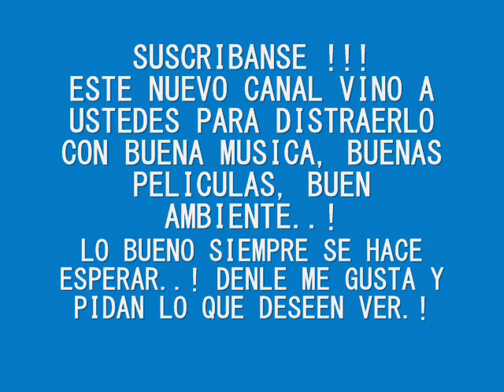LO NUEVO Y LO MEJOR..SUSCRIBANSE.!!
TODOS SUS DESEOS PODRIAN HACERSE REALIDAD..!